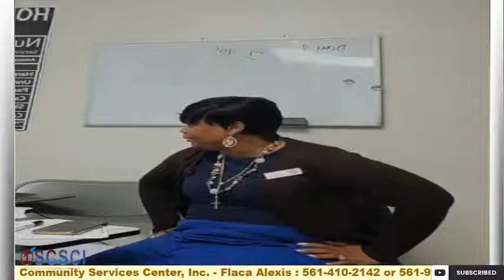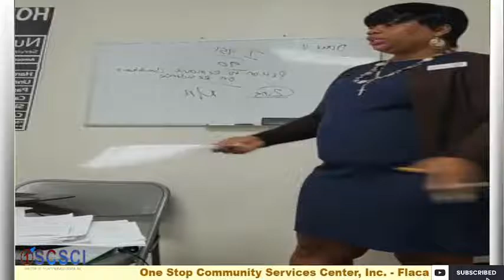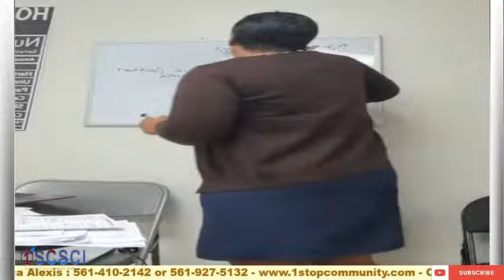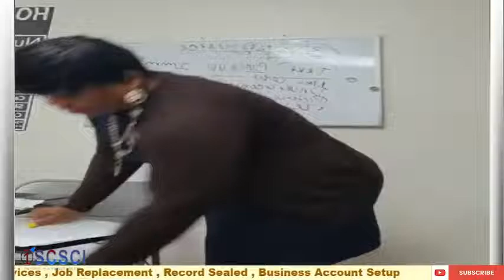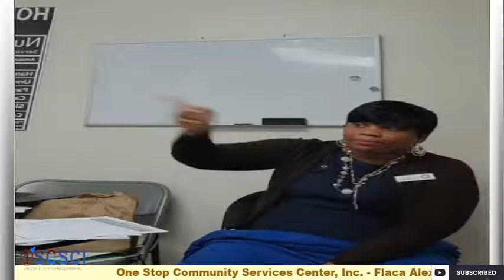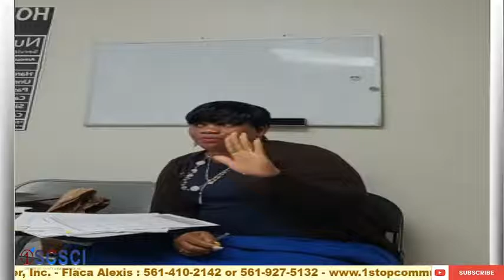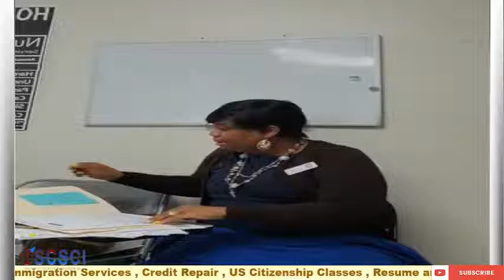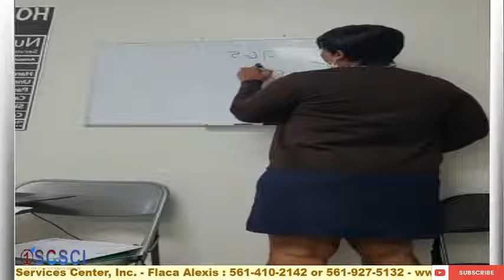Flaca Alexis Pierre Class Immigration Days 2 - 17 Aug 2021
Kisa ou bezwen pou fill TPS :
 1. copi paspo ou (3 dernier paspo ou genyen yo).
 2. a) dat ou t rentre isi ( USA) b) nan ki airport ou t desann
 3. I-94 ( siw genyen)
 4. adres  ou rete isi.
 5. acte de naissance ou.( siw gen extrè a li pi bon )
 6. ki status ou nan peyi a.
 7. eske ou marye  si oui / nom mariw date ak kote li fet, kote ou t marye, date ou t marye, act mariage la. b) siw divose : menm info yo ak date divos la. c) konbien fois ou maye? menm si mari ou madanm nn mouri fok ou bay infomasyon yo.
 8. poids ou hauteur ou  koulè chevew, koulè zyew.
 9. siw gen timoun? konbien? dat ak kote yo fete.adres kote yo rete eske yo t gen TPS deja si oui eskel valid.
 10. nimewo telefon ou email ou.
 11. eskew yo t aretew si oui nap bezwen papye tribinal la.
 12. eske ou t pase nn lot peyi avan ou vin la si oui ki peyi yo ye. b) date ou t rentre ak kite peyi sa yo, ki statu ou t gen ladann.
 13. eske ou gen rezidans nn lot peyi si wi ki peyi.
 14. PS : TPS PA KOLEKTIF LI INDIVIDIEL SA VLE DI CHAK MOUN FILL SEPAREMAN. NOU CHAJEW PRI PA NOU PRI IMIGRASYON AN PA INCLU. NOU FILL TPS LA AK PAPYE TRAVAY LA POU OU. NOU PREPARE PACKAGE LA VOYE BA OU AK INFO KOTE E KIJAN POU VOYE ALE. KOTE POU SIYEN E AK KANTITE KOB  WAP BEZWEN POU FE MONEY ORDER POU IMMIGRATION. PA BLIYE SIW  PA GEN PASPO HAITIEN OU PA K FILL LI A MOINS KE OU GEN PASPO LOT PEYI KI ELIJIB YO.
Have A
Question?
Get An Answer
Our team is always ready to assist you with care. We provide excellent customer services to all our clients.
FOLLOW US ON THE NETWORKS.

3175 S Congress Avenue, Suite 305 A-B

One Stop Community Services Center, Inc. is a multi-services firm established in West Palm Beach, Florida. Our entire team specializes in providing affordable immigration counseling and assistance services to the members of our communities.

We exist to assist you with your issues. Our team is experienced and well-trained to help you find the answer to a question or to guide you into the right path.